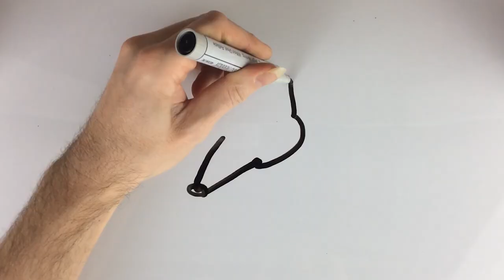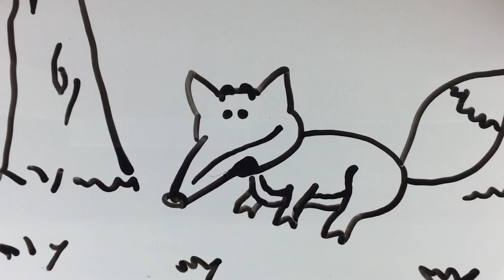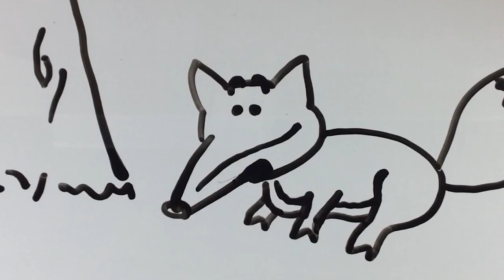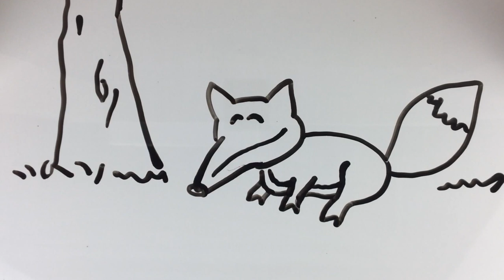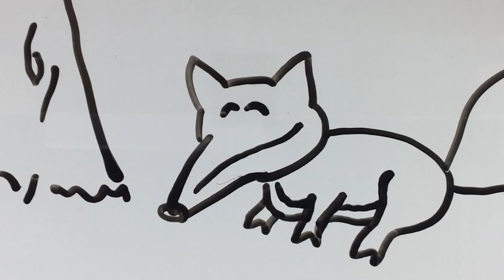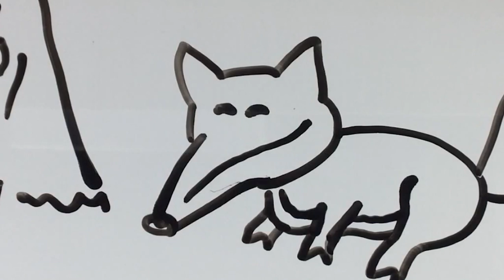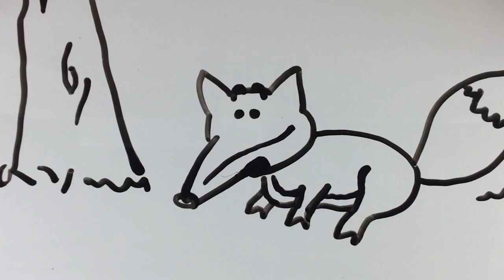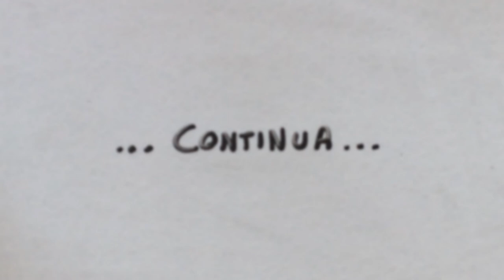"Il Piccolo Principe e La Volpe" (LIBRO ANIMATO, episodio 12)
Finalmente ecco il tanto atteso dodicesimo capitolo della saga "Il Viaggio Del Piccolo Principe" tratto dal romanzo di Antoine De Saint-Exupéry. In questo episodio della serie il nostro piccolo protagonista, appena arrivato sulla Terra, ha un incontro illuminante con la volpe.

Le voci sono di:
Viola - Piccolo Principe
papà di Viola - tutto il resto

I disegni e le animazioni sono realizzati su lavagnetta bianca e pennarello cancellabile.